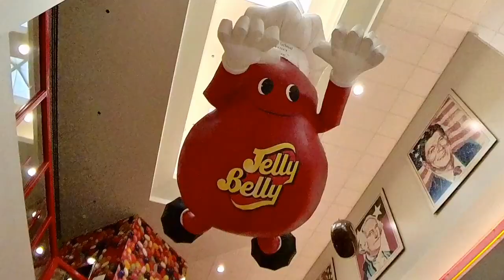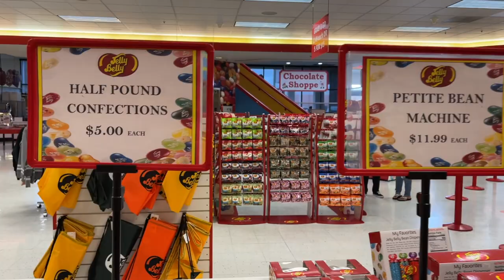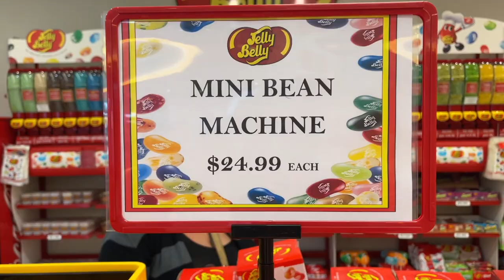JELLY BELLY CANDY STORE - You'll be SURPRISE what they Sell......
⏯ What's it like to be inside the JELLY BELLY CANDY STORE? You'll be SURPRISE what they Sell in there! Watch This Video to find out to see what it's like inside the JELLY BELLY CANDY STORE before you Visit! Join Aiai Delicana, her husband and Braxton for a fun and educational time!

🏊🏻 Here is the information about the JELLY BELLY CANDY STORE (This information is straight from their website):

Your Jelly Belly experience would not be complete without exploring our Jelly Belly Candy Store.

Don't forget to pick up a few bags of our world famous Belly Flops® and have a blast guessing the flavors. Belly Flops® are no less flavorful or lovable than regular Jelly Belly jelly beans; they just come in wild shapes and sizes.

Find fun Jelly Belly gifts for everyone on your list. Pick up a plush Mr. Jelly Belly toy, fun school accessories, hats, t-shirts and other items. Bring home a fun souvenir of your visit!

Be sure to stop by and check out our Caseload Sale Room adjacent to our Jelly Belly Café. Take advantage of reduced prices on previous holiday candy, overstock items, and much more.

ALLERGEN NOTICE: Our Retail Store, Café, and Chocolate Shoppe confections and foods contain certain allergy triggers. Please check out our FAQ (Frequently Asked Questions) to learn more about allergens and to submit a question.

Jelly Belly Store open from 9:00am to 4:00pm 7 days per week.

🔴 ITEMS used in this video:
"INSTA360 ONE X2" (Amazon Paid Link)

🎵 SONG USED IN THIS VIDEO:
Artist Name: Ofshane
Song Name: One More Time

Artist Name: Andrew Huang
Song Name: Club